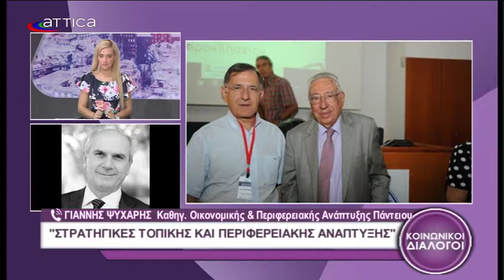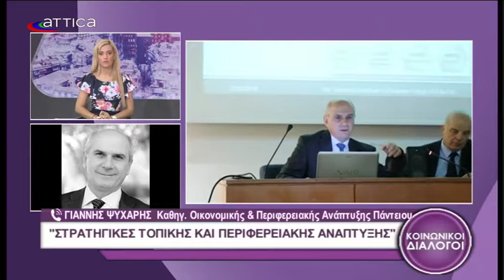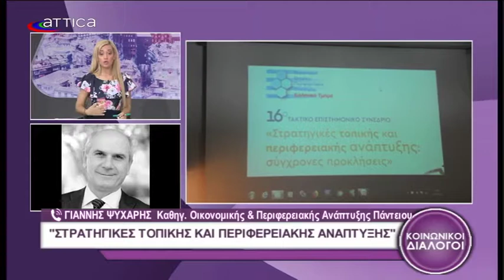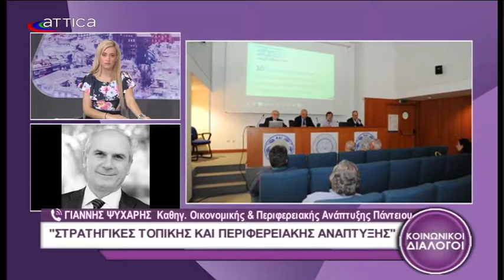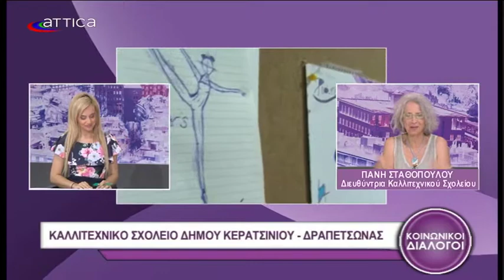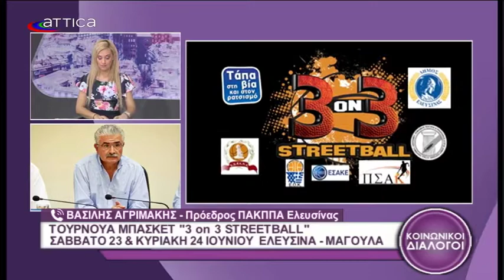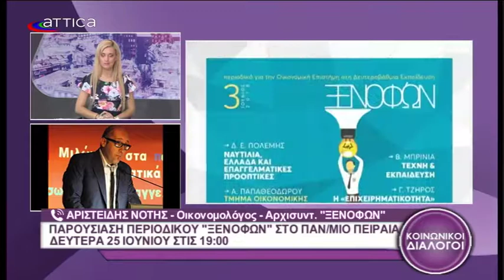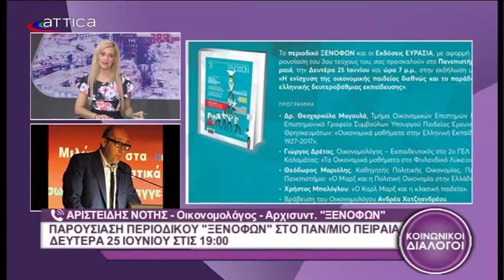ΚΟΙΝΩΝΙΚΟΙ ΔΙΑΛΟΓΟΙ (ΠΑΡΑΣΚΕΥΗ 22/6)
Καλεσμένη στην εκπομπή "Κοινωνικοί Διάλογοι" στις 22/6 η κ.Πάνη Σταθοπούλου, Διευθύντρια Καλλιτεχνικού Σχολείου Κερατσινίου – Δραπετσώνας.
Επιπλέον, τηλεφωνική επικοινωνία με τον κ. Γιάννη Ψυχάρη -  Καθηγητή Οικονομικής & Περιφερειακής Ανάπτυξης, (στο τμήμα Κοινωνικών & Πολιτικών Επιστημών) στο Πάντειο Πανεπιστήμιο, με αφορμή το 16o Τακτικό Επιστημονικό Συνέδριο
«Στρατηγικές τοπικής και περιφερειακής ανάπτυξης:
σύγχρονες προκλήσεις», στο Ινστιτούτο Περιφερειακής Ανάπτυξης στην Αθήνα,  στις 22-23 Ιουνίου 2018.
Τηλεφωνική επικοινωνία με τον κ. Βασίλη Αγριμάκη, Πρόεδρο του ΠΑΚΠΠΑ Ελευσίνας &τον κ. Μανώλη Παπαμακάριο – Πρόεδρο του ΠΣΑΚ (Πανελληνίου Συνδέσμου Αμειβομένων Καλαθοσφαιριστών), για το "3 on 3 STREETBALL" το
Σάββατο 23 & Κυριακή 24 ΙΟΥΝΙΟΥ στην  Ελευσίνα – Μαγούλα.